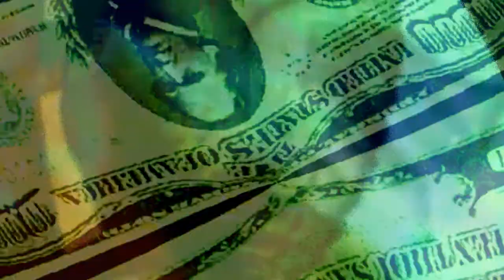The Homeowner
Adam Tom McKee is with Stephen Somers and
4 others

While Recording this Music on Saturday
The Cops Got Called
and The Cop When He Saw my Artwork
Might Have been my biggest Fan Ever
He talked to me about my Paintings for at least 45 minutes
So Strange to see a cop use his Flashlight to look at at Painting
But anyways Here is some of the Sweet Wildness you come
to expect from me and my Cohorts

See Less

Hide
Comments

Colin Matthes
woah i love that story!!! hope there are a good amount of truths to it!
 · Reply · 7y
Stephen Somers
Yes, a cop with a flashlight discussing your work is definitely one of the more interesting critiques I've observed.
 · Reply · 7y
Adam Tom McKee
working on that painting again fuming myself silly in my room
 · Reply · 5y
Zack Pieper Piano
Crystal Rausch Cello
Steve Somers Drums
Adam McKee Yowls